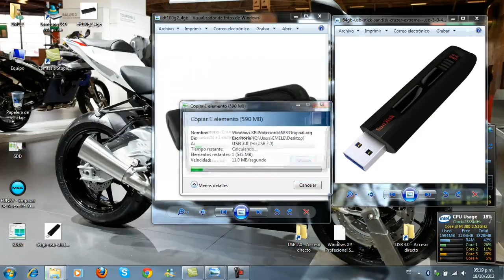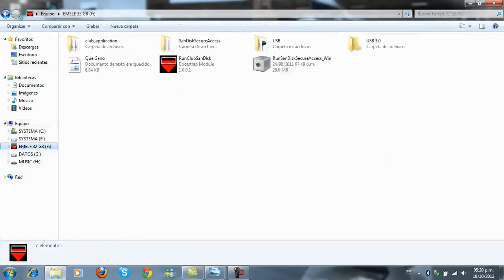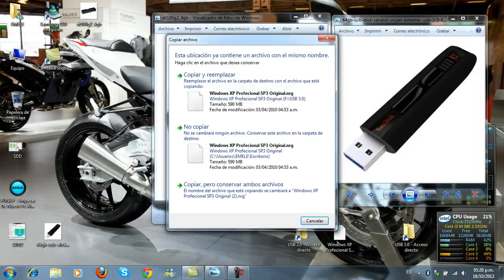Usb 3.0 vs 2.0 SanDisk Extreme USB 3.0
Comparativa Copia de un archivo de 590 MB
Pc Dell XPS 15 con Samsung SSD 830 64 GB
Memorias USB probadas
2.0: Kingston dt 100 g2 4 GB